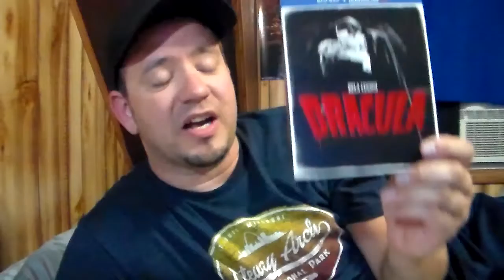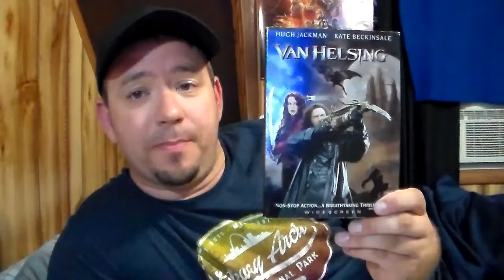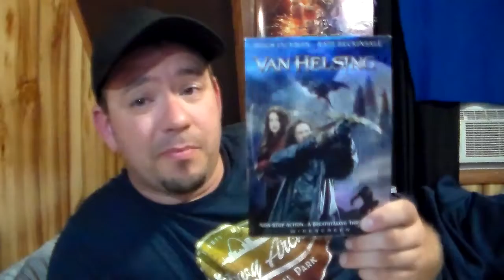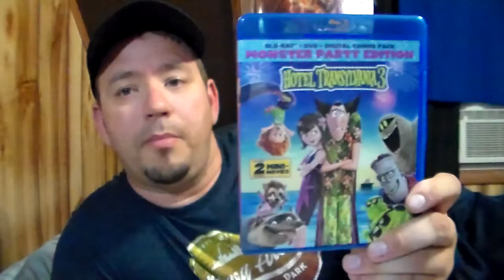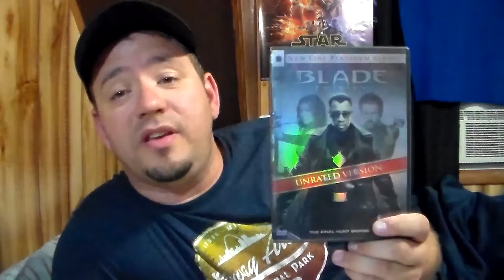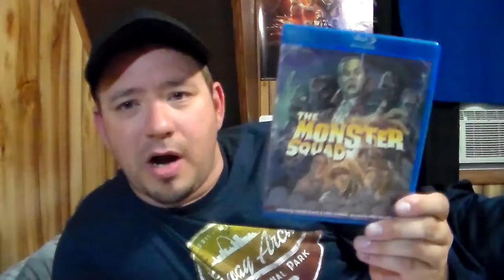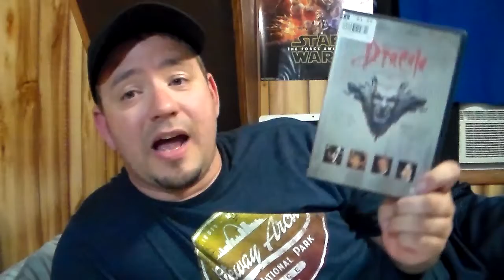SyFy Horror Guy The Ultimate Dracula Tag by Sean Erschen